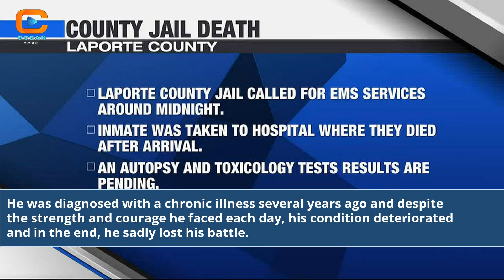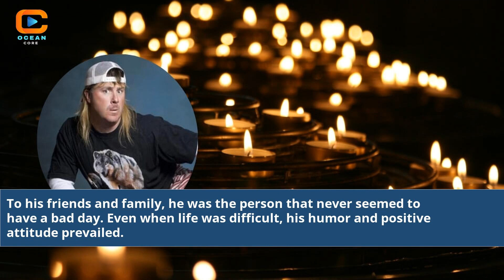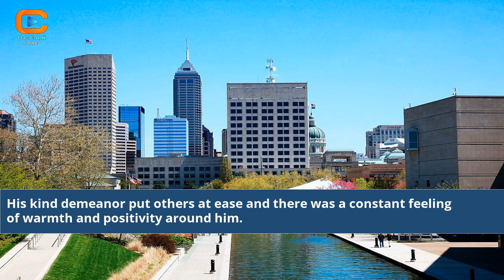Donnie Baker Died? Unraveling the Truth Behind the Rumors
Is Donnie Baker really dead?